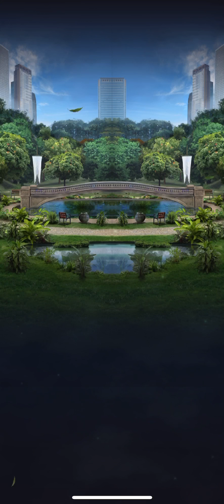Jurassic World Alive: Ungulate Strike